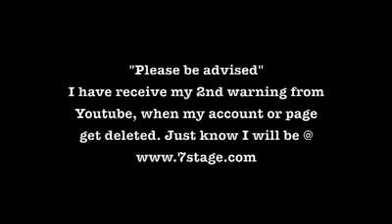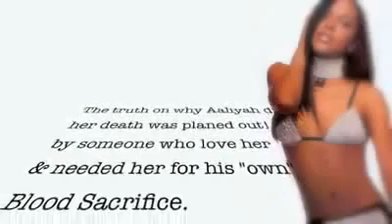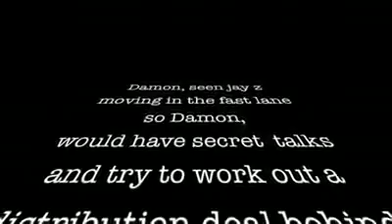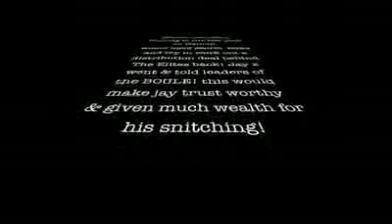Blood Sacrifice for Fame Pt 1 of 2